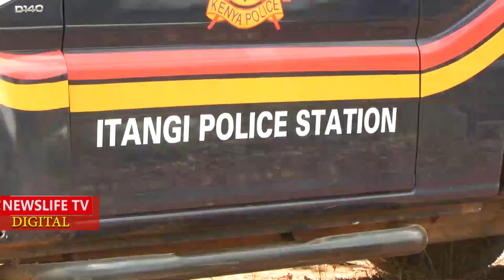PA!N😭😭SH0CK IN KIRINYAGA,,MAMA AJINYONGA NA KUACHA MTOTO WAKE WA MIAKA MIWILI AKIMSHIKILIA KWA MIGUU